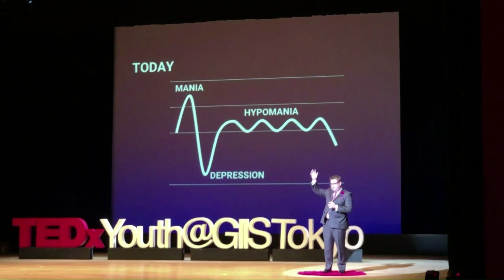Let's Talk about Mental Health | David Macdonald | TEDxYouth@GIISTokyo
Mental health issues affect many students and people in the workplace. Unlike a physical health issue which are visible, many sufferers of mental health suffer in silence, unable to tell friends, family, teachers or co-workers.  A mental health challenge is no different to a physical health challenge. This talk is about the need to share and treat mental disorders, and how treatment is much better with the support of friends, family, and colleagues.  Born in Canada, raised in Germany, I call Japan home. I have enjoyed a 25-year career in the front ranks of digital media, from mobile phone content to streaming with NTT DoCoMo, Disney, YouTube and recently Warner Bros Discovery. My chosen field is digital media but my calling and passion are to help others develop a global mindset, from cross-cultural communication, diversity, equity and inclusion, to leadership presence and influence. This talk was given at a TEDx event using the TED conference format but independently organized by a local community.